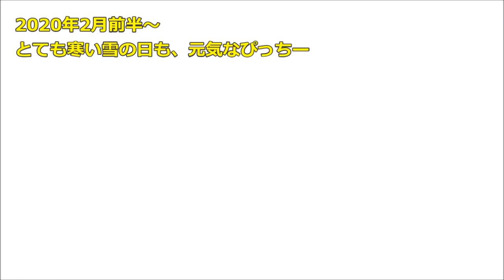①2020ハクセキレイ「ぴっちー」が女の子を連れてきた？！Vol.1🌟Spring has come to Pitit♡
2020　令和2年　２月～３月

この冬も元気に過ごしてくれたハクセキレイのぴっちーは、まだ寒い２月半ばから、

春夏の羽に生え変わる換羽が始まってしまいました。
今年３歳になるぴっちーは、これが五度目の換羽です。
春の換羽は部分換羽といえども、見た目的には、羽の色もマダラで、
普段とても美しい姿のぴっちーにしては、あまりイケていません（笑）
しかし、内面の魅力で？可愛い彼女を射止めたようです！

・・・と、そこまではよかったのですが、

人慣れしていない女の子は、私が窓を開けると、怖がって逃げてしまいます。
そんな彼女に優しく、大丈夫だよと教えるぴっちーですが、
なかなか難しいようです。
女の子を連れてきてくれたことは、とても嬉しいことですが、
自分のせいでぴっちーに苦労をかけてるようで、
申し訳ないような複雑な気持ちです。。